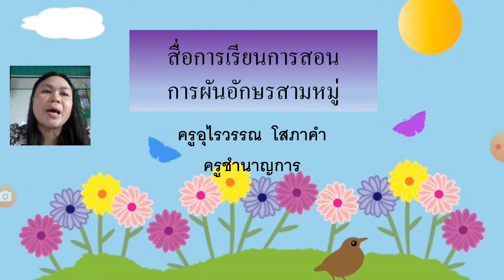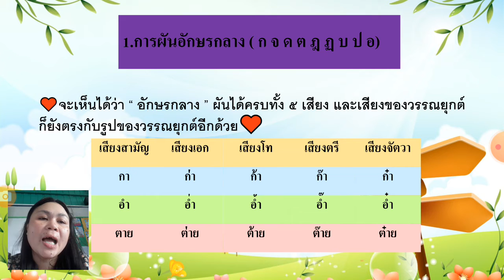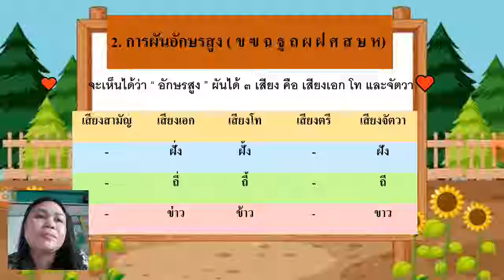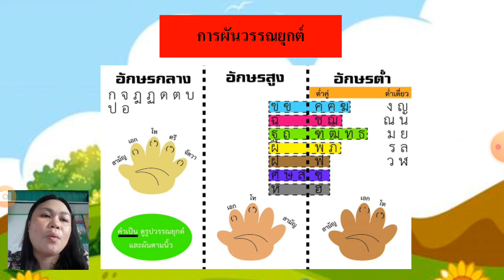[Ep.3] "การผันอักษร" ป.3 - ครูอุไรวรรณ โสภาคำ